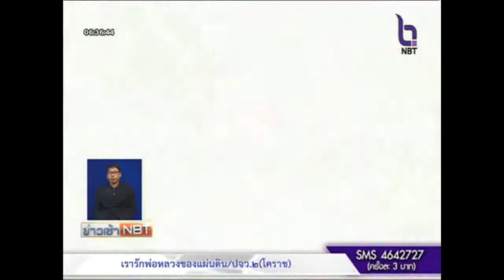ปลูกพืชระบบน้ำหยด ลดการใช้นำให้ผลผลิตดี